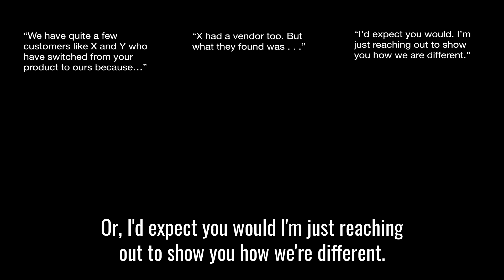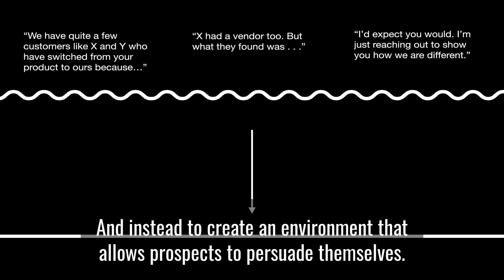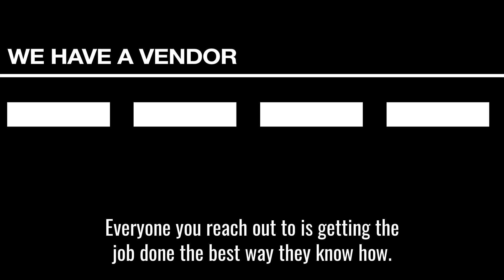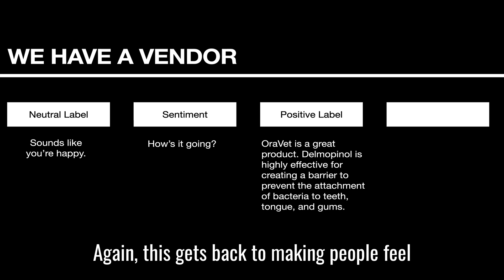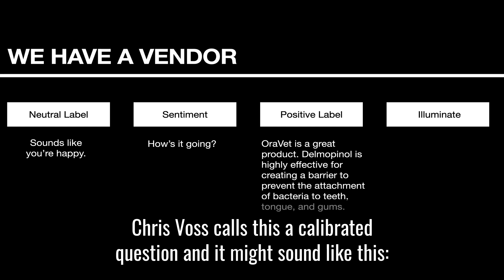Prospect says: "We have a vendor"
In this video, I go through a very common sales objection "we have a vendor" this sales script can be added to your sales pitch.